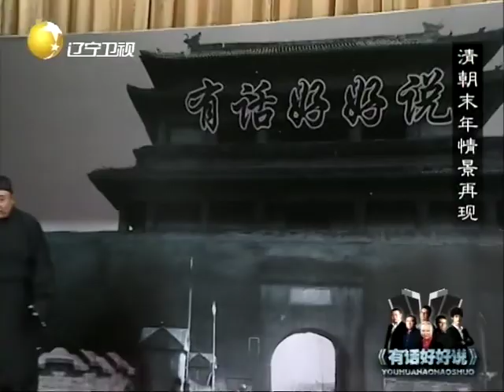有话好好说：德云社集体“穿越”清朝，张鹤伦侯震轮番登场